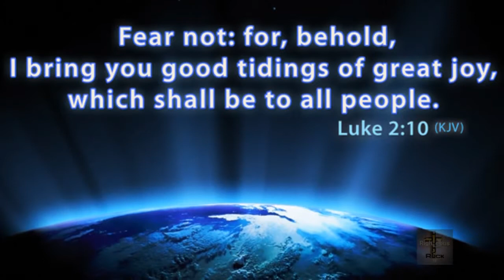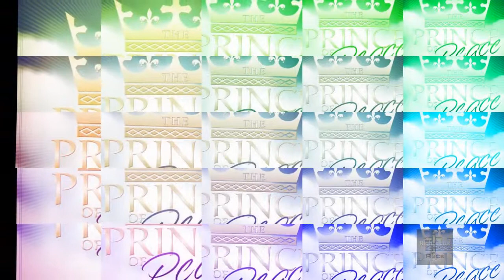Altar Boys Silent Night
Altar Boys Mike Stand
Righteous Rock TV
Video & RRTV Logos